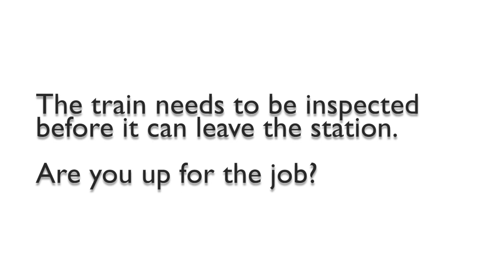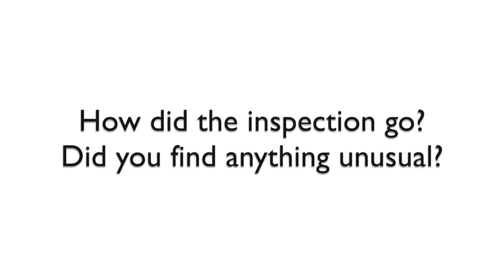Train Inspector by John Hare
Before the train can leave the station somebody needs to inspect it to make sure there's nothing unusual going on.  Are you up for the job?   A rejected submission of mine that I still have a soft spot for.